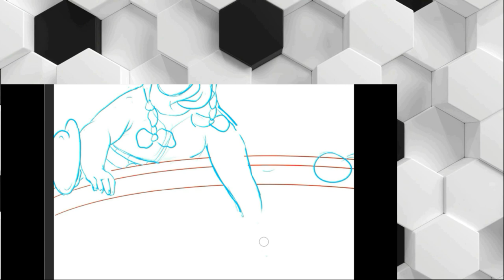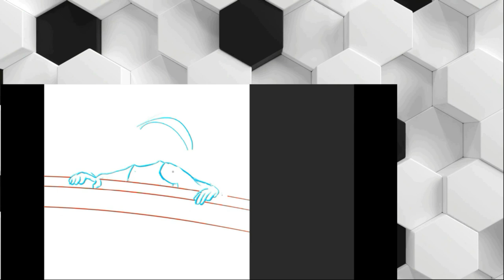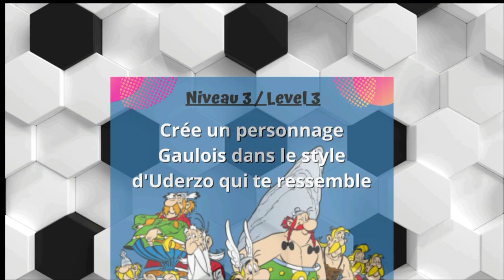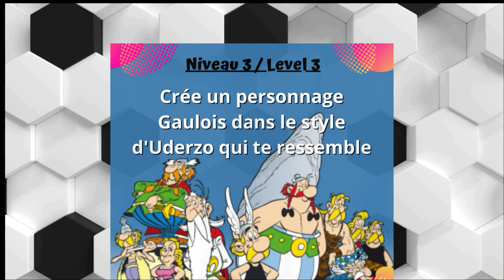[Docudraw] Astérix et Obélix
Tu vas en apprendre un peu plus sur la naissance d'Astérix et Obélix à travers ce Docudraw consacré à nos 2 gaulois préférés.

On va parler des 2 créateurs Uderzo et Goscinny, revenir sur le succès de leur bande dessinée, mais aussi, comme à notre habitude, réaliser un dessin sur ce thème.

Bien évidement, on attend ton retour sur cette vidéo en commentaire, et un petit like pour nous soutenir.